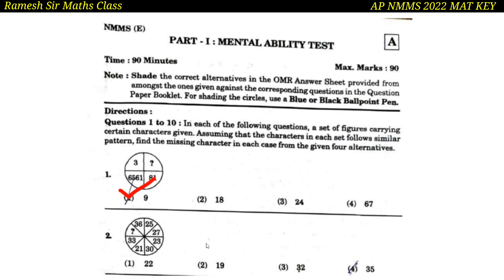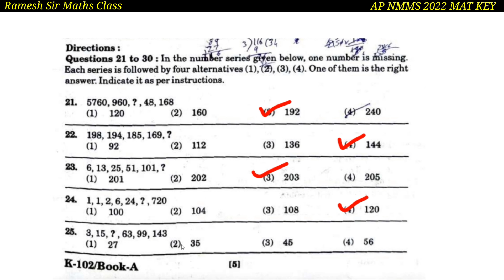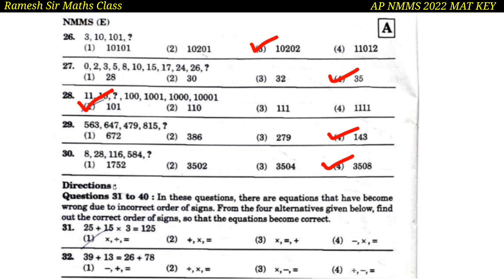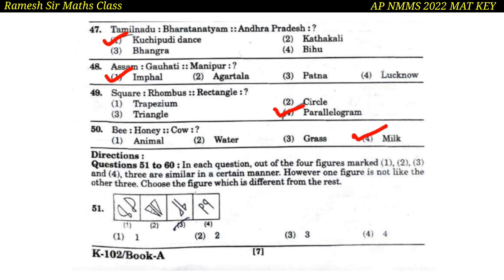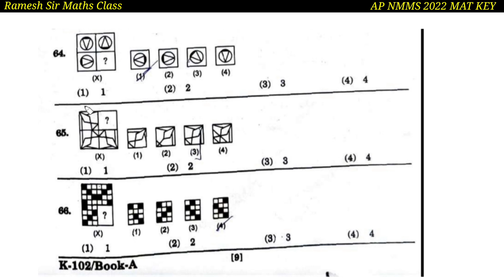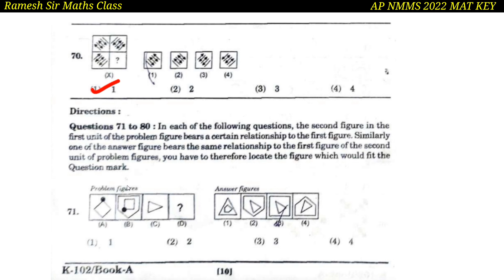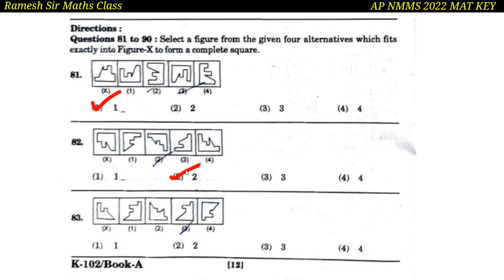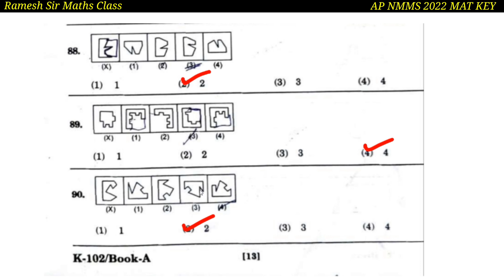AP NMMS Answer Key I Mental Ability Test (MAT) Key I Ramesh Sir Maths Class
Hi Everyone !
In this video I have given the answers to MAT part of AP NMMS 2022 question paper which were held on 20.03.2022. It can helpful to you to understand how many marks you can get. It is not an official key. I will update when official key released. So watch the video till end and also share to your friends.
             “Ramesh Sir"